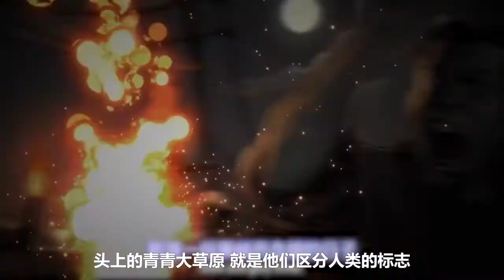丧尸被套上压制手环，只要向右划，就会有可怕的事情发生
电影 影视 歌舞 青春 校园  迪士尼 《僵尸高校》